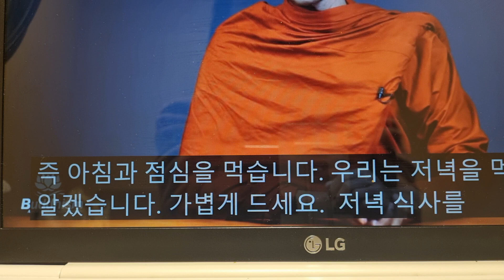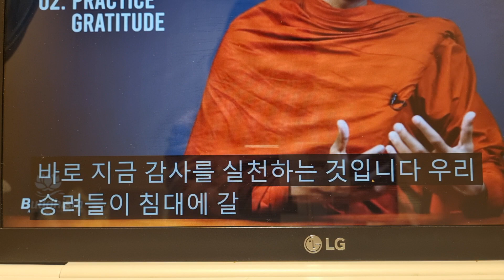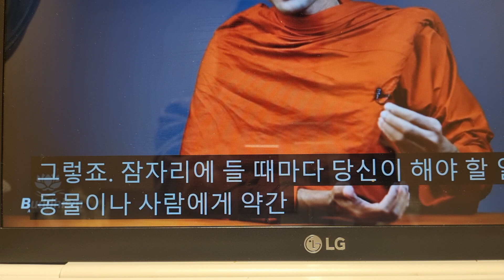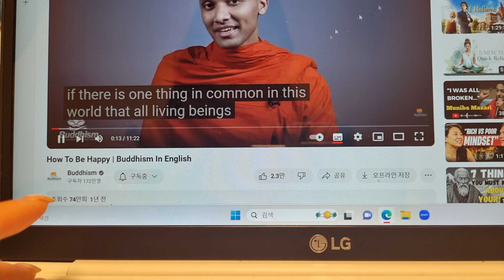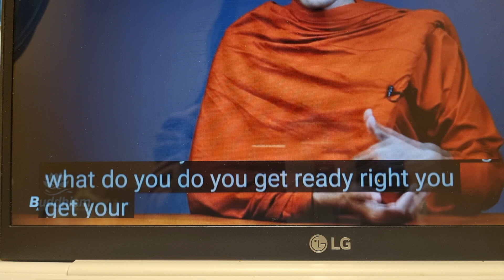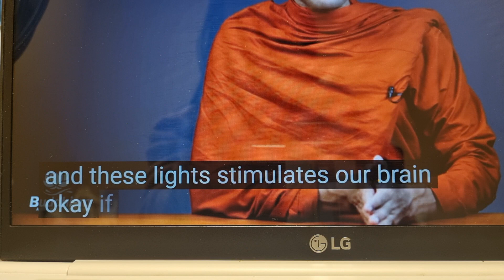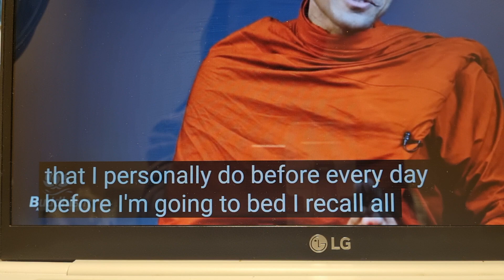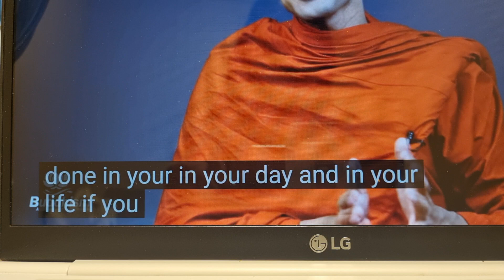영어공부 쉐도잉[Day 140-3 Tip to improve your sleep in 30 days